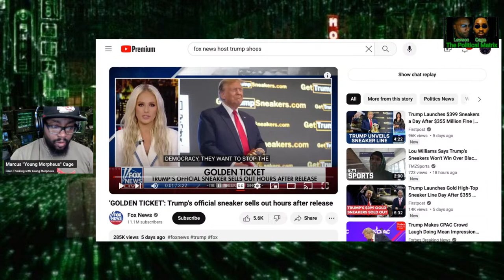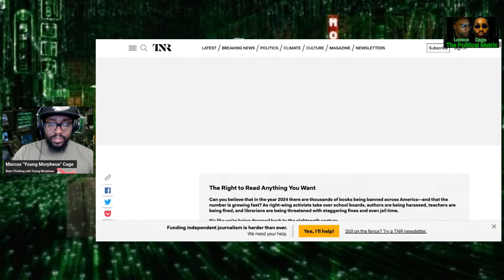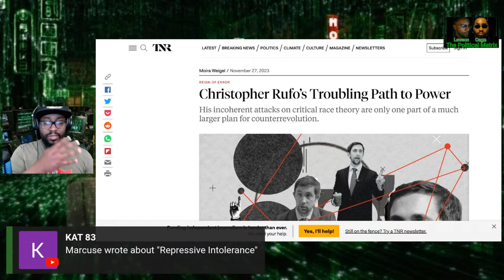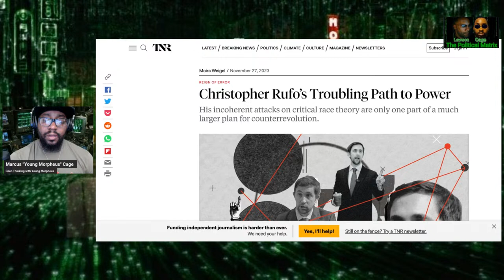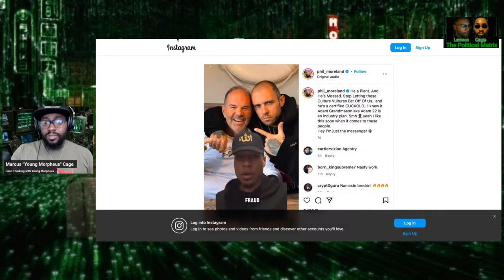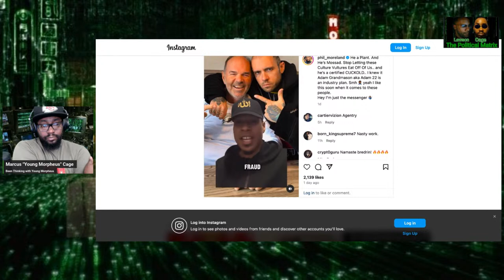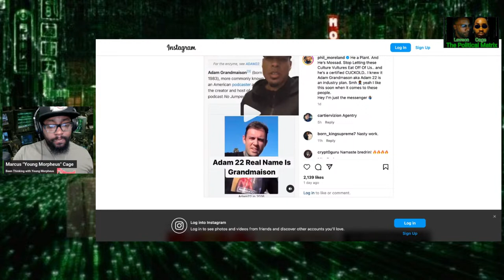Trump Shoes, Bob Marley movie, CRT/DEI attacker Chris Rufo, Erik Prince the Colonizer